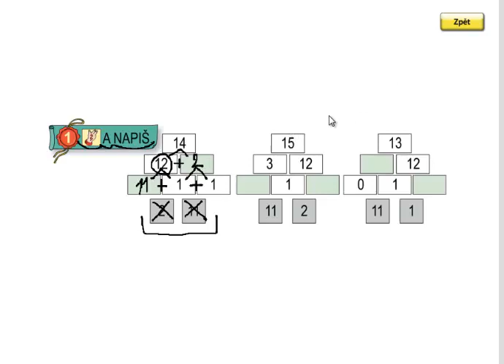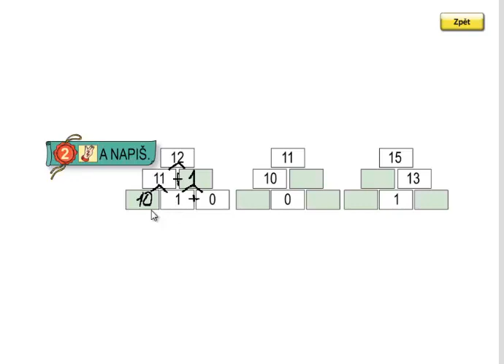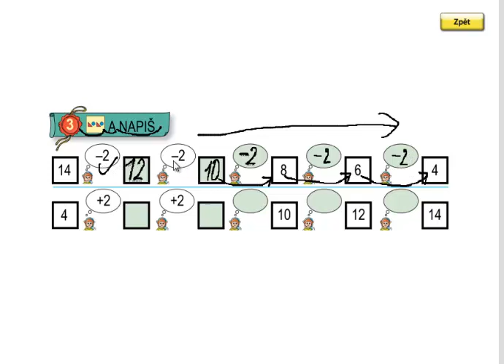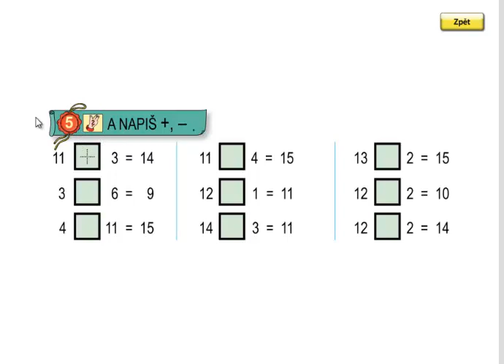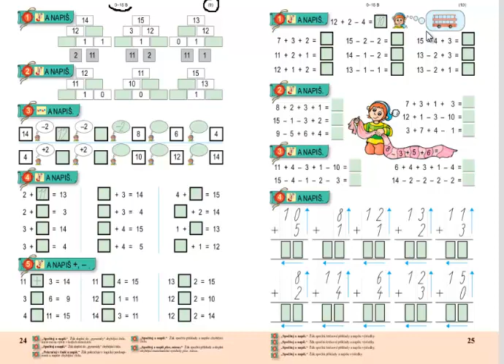Matýskova matematika 3.díl, strana 24, cvičení 1,2,3,4,5